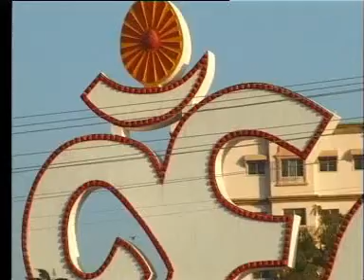shiv baba songs